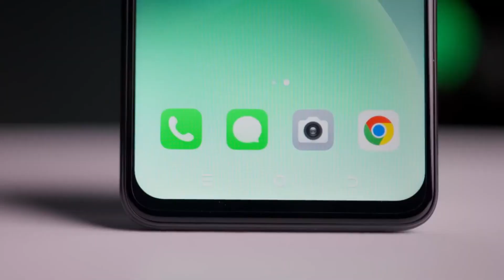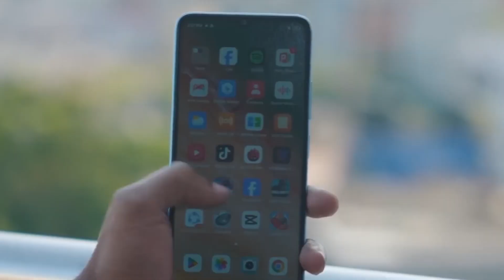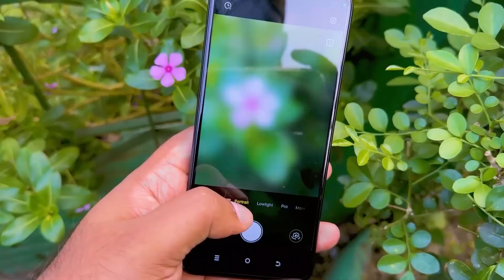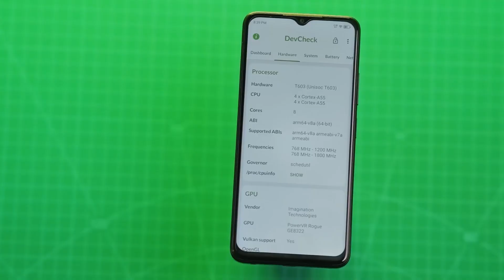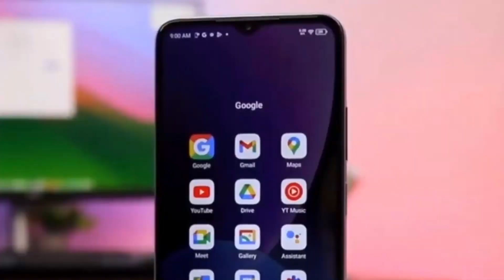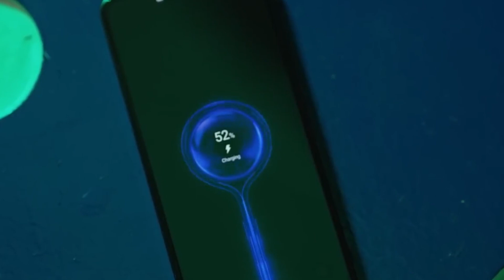itel a70 🙏 কেনার আগে ভিডিওটি একবার হলেও দেখবেন!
itel a70 bangla review. Itel a70 full Bangla review.

.সাজেস্ট ভিডিও.